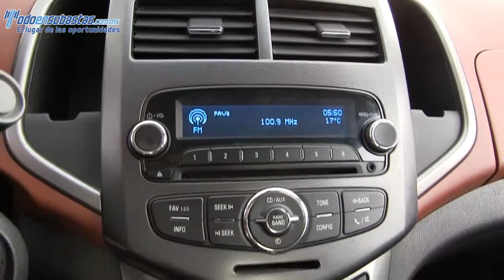Chevrolet / Sonic / 2012